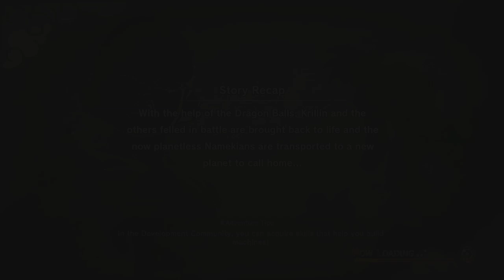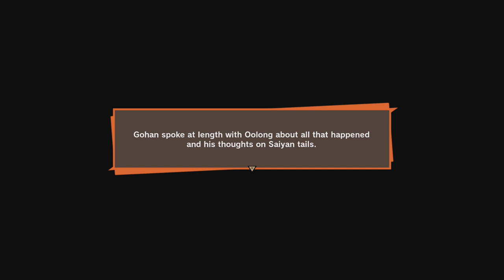Dragon Ball Z: Kakarot - The Great Ape Escape (Xbox One Gameplay)